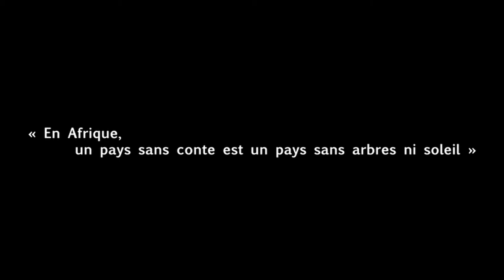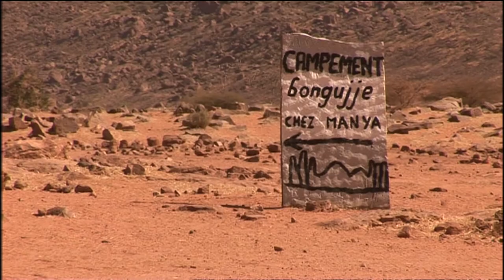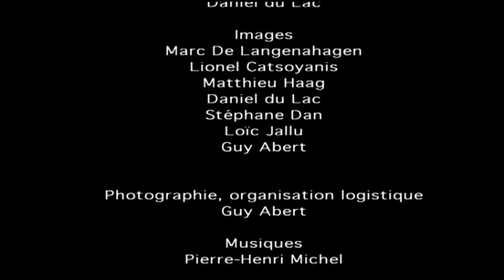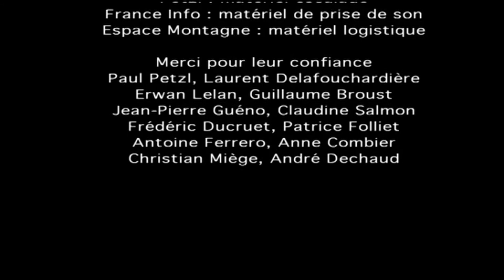Un Desert Vertical / A Vertical Desert - Full Climbing Film by Altispere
A Vertical Desert talks about climbing in Mali (Western Africa). Sun, exhausting heat, sand in the eyes and water escaping from the body… Mali has everything to weaken even the strongest will. The High Gourma region is an ideal place for modern climbing, full of unexplored tracks. Head climber, Daniel du Lac is leading here a sahelian climb, made of encounters, discoveries, wilderness and achievement. The culture of people living in the Gourma mountains and bush, forms the background of the film.